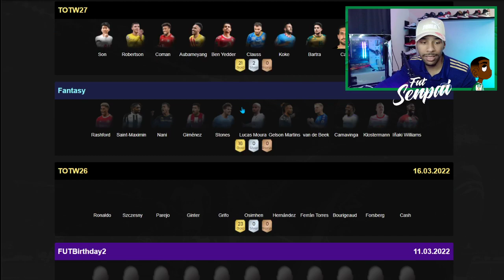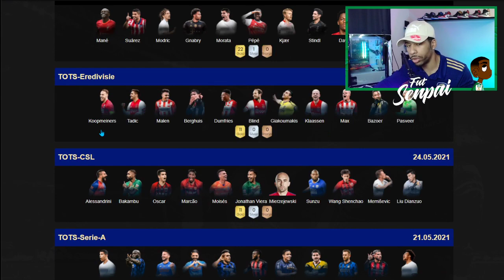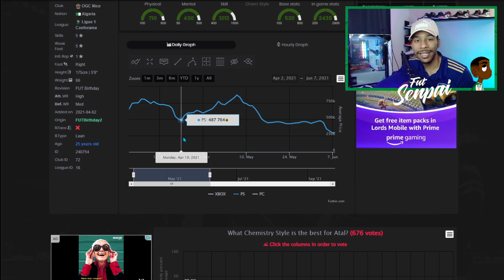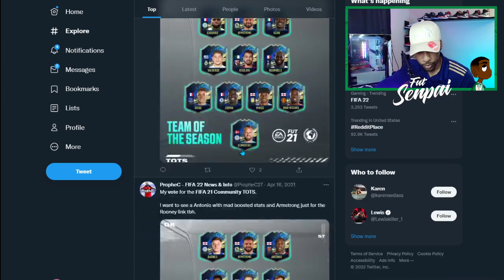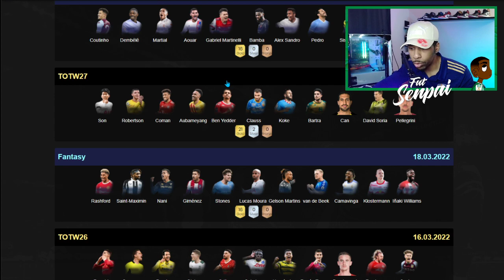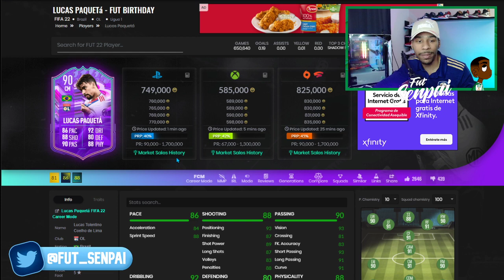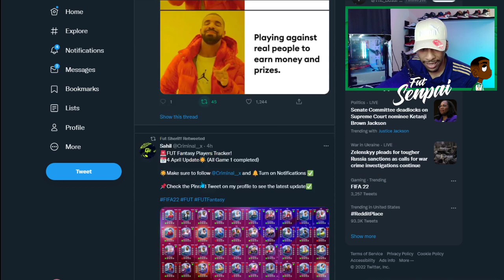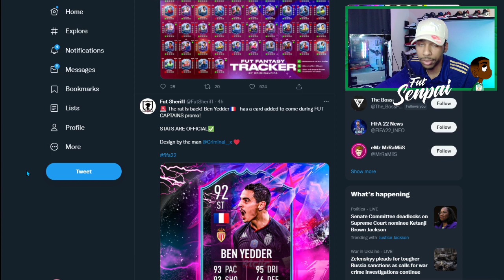⚠ Cuando VENDER EQUIPO antes del BAJON pre TOTS?! - FIFA 22 Preparacion TOTS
FIFA 22
FIFA
FIFA 22 TRADEOS
FIFA TRADEOS